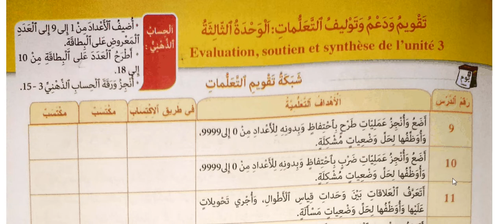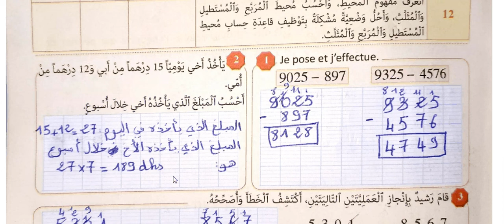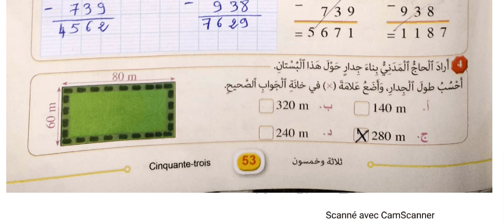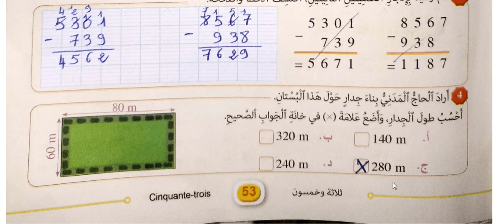الصفحة 53 من المرجع في الرياضيات(الثالث):تقويم ودعم وتوليف التعلمات:الوحدة الثالثة